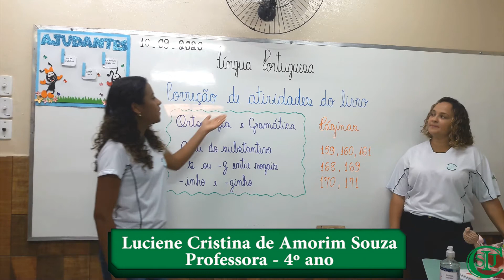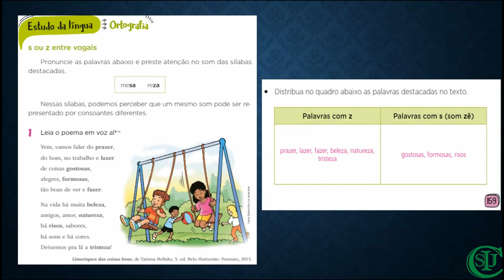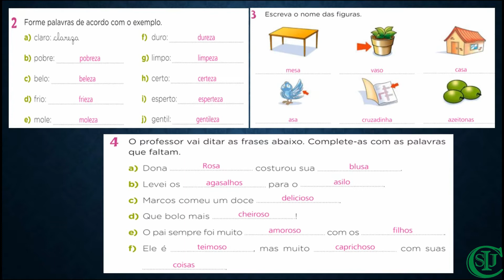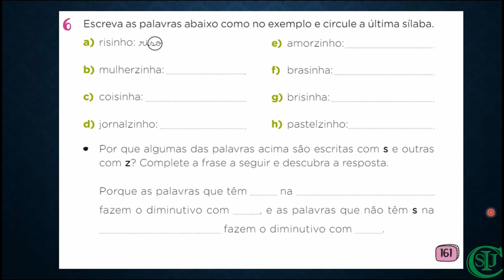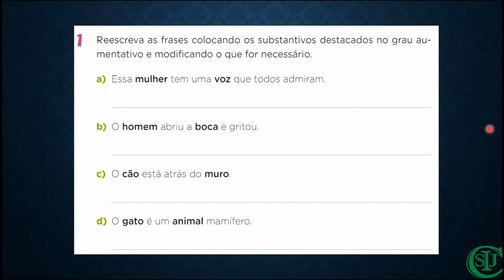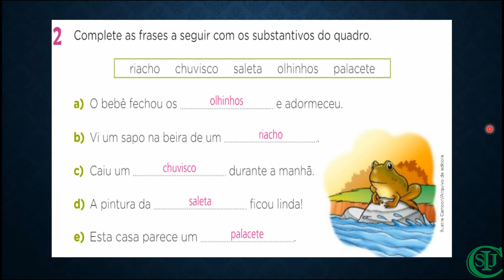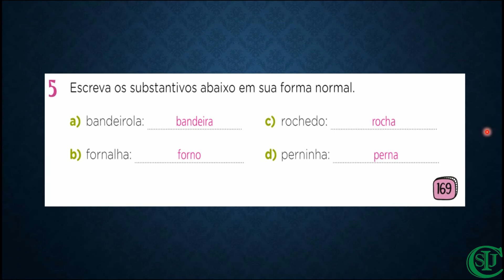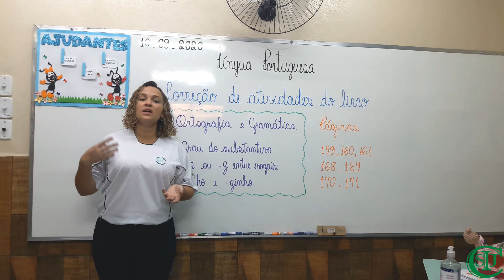10/09/2020 - Gramática; S ou Z entre vogais - Língua Portuguesa - 4° ano - Profª Luciene Amorim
Objeto do conhecimento: Estudo da língua: Gramática e Ortografia – S ou Z entre vogais; terminação -inho e -zinho (Correção de atividades).